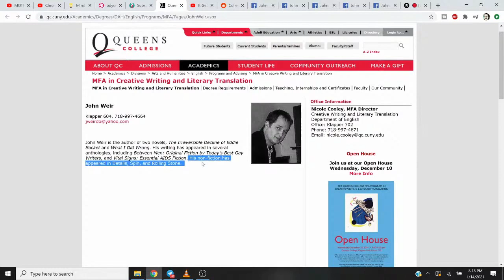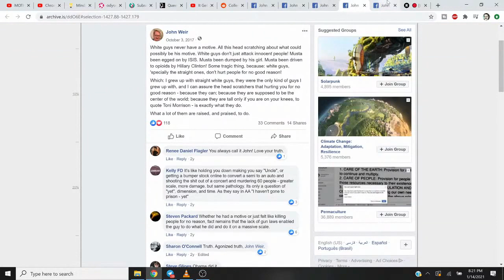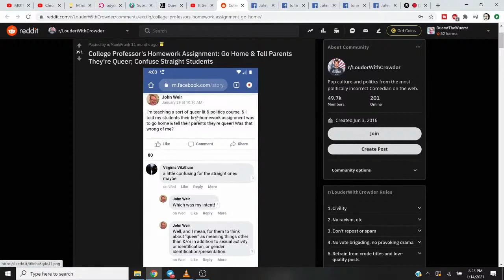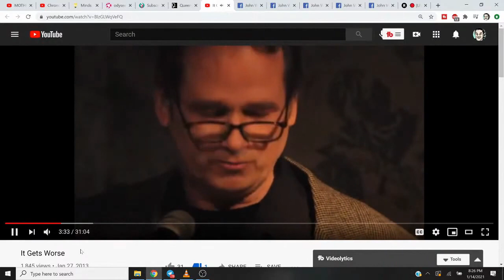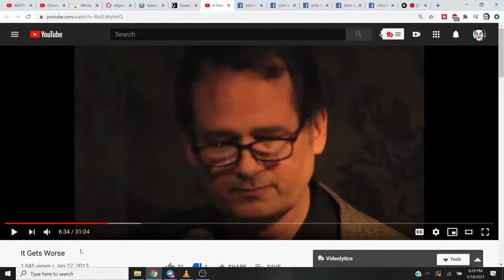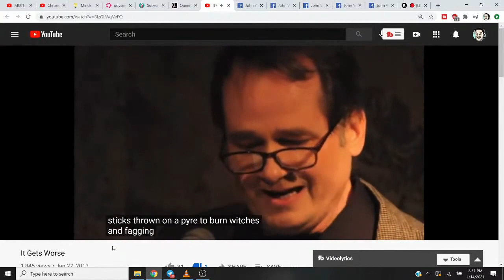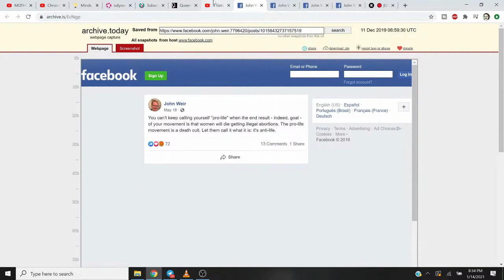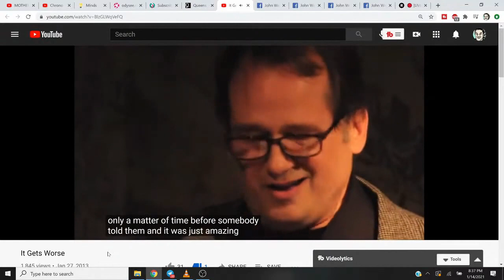Wine & Cheese Shitlib Whines About Rural Whites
BTC:  16DfhbdZD2EcDC8Gv82t66dm1zE1xDUboG
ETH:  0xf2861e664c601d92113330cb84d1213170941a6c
LTC:  LZEZzxLdjzPUfUHJbXmvEhjduYQ5tn4FEs

wine shitlib whines about rural whites sjw blm antifa john weir duerst duerst the wuerst duerstreams duerstream sjw cringe compilation sjw cringe sjws owned blm owned blm protest blm vs blue lives matter antifa owned stream response video af cheese vaush destiny cringe triggered rekt feminist jordan peterson joe rogan ben shapiro charlie kirk tim pool uwm queens new york ramones johnny ramone dee dee ramone jlp cbgbs left wing right wing politics news uw